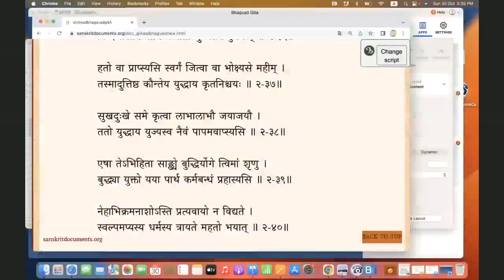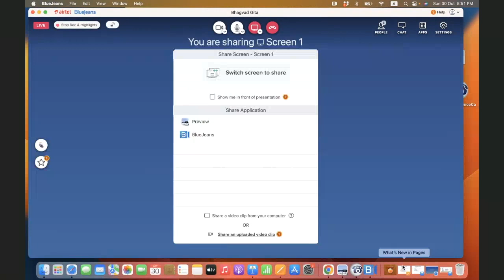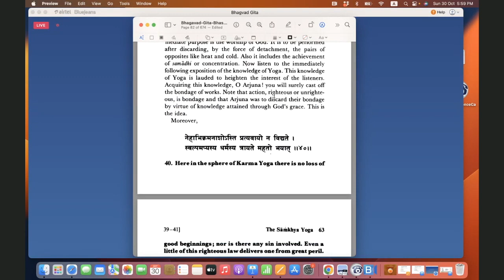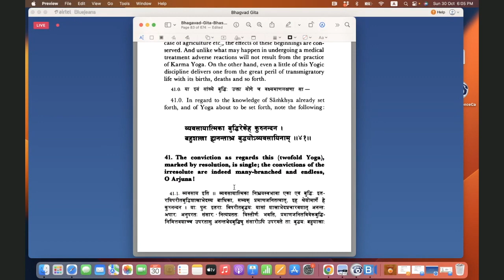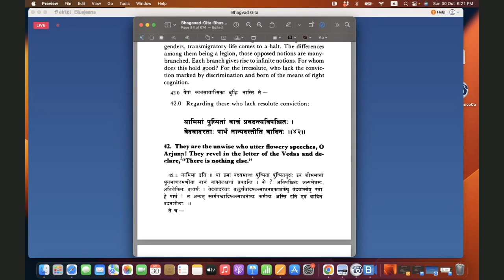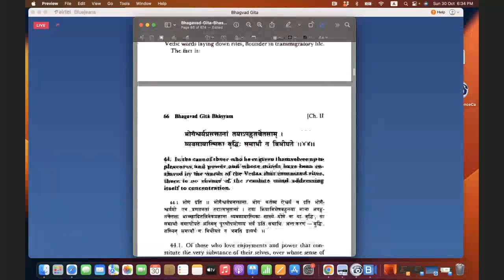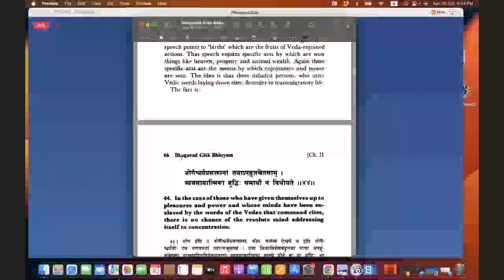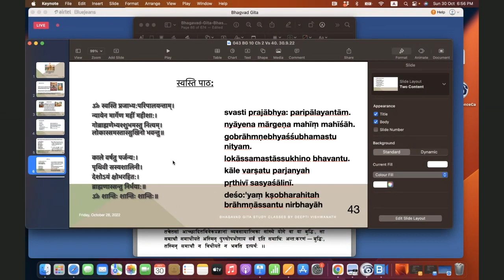Bhagavad Gita Ch 2 Shloka 40-44. Session 31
Shloka 40 - 44 Glorifying karma yoga. In Karma yoga the intellect is resolute and single pointed. Whereas in karma there are many attractions / distractions for desires fulfillments and they take the person in various directions. Veda's karma kanda portions caters to such ends.